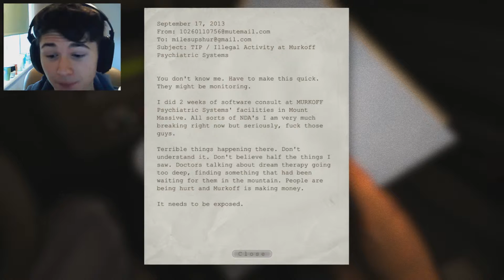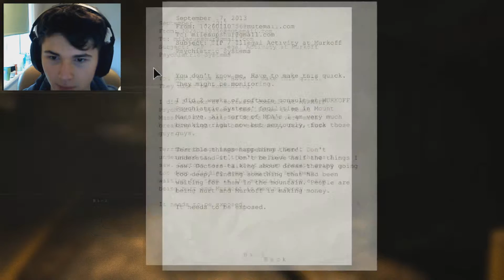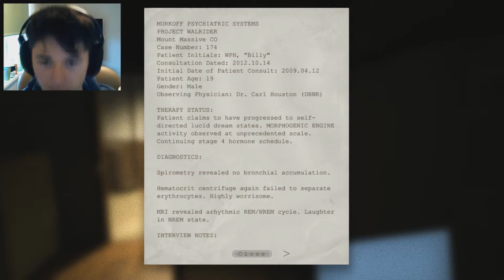Outlast Episode 1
Splosh plays outlast but seems to be a little confused... This, i promise you, is outlast... not girl interrupted.
  Music from "Giana Sisters: Twisted Dreams"